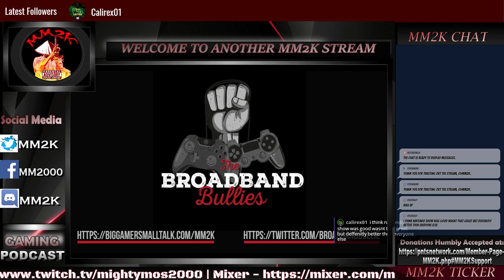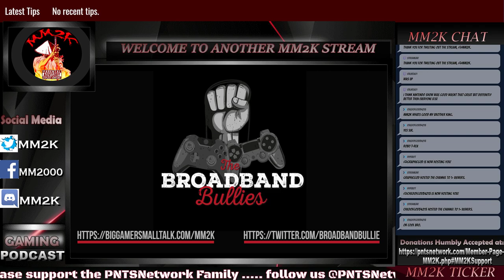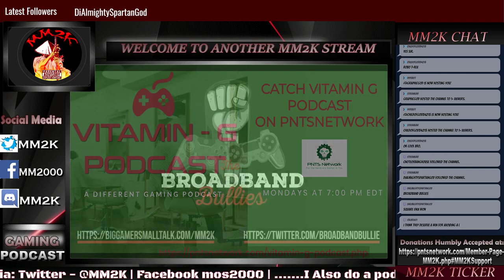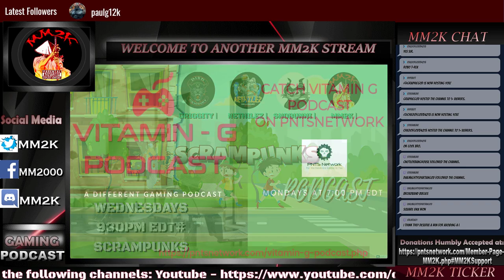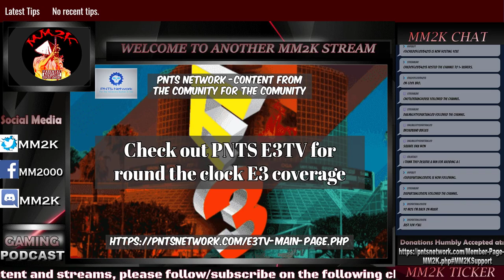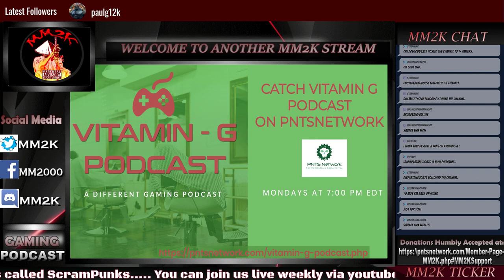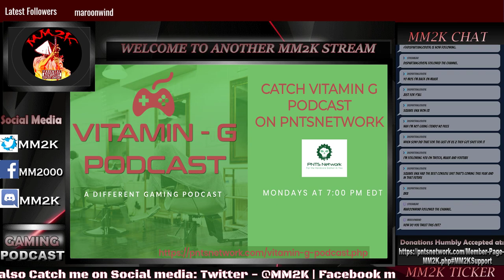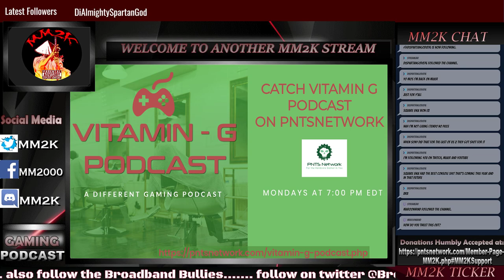E32019 NINTENDO DIRECT | THE SWITCH WON E3???